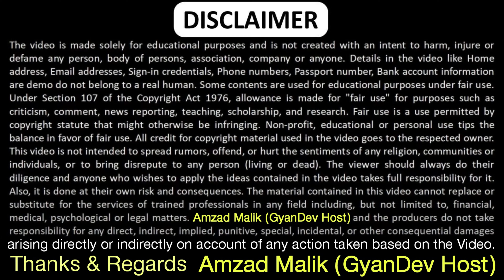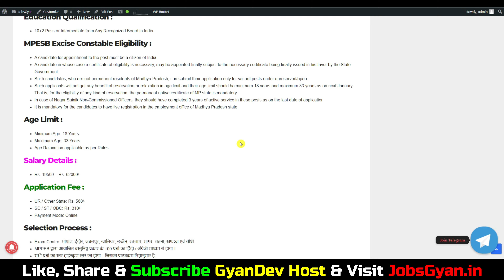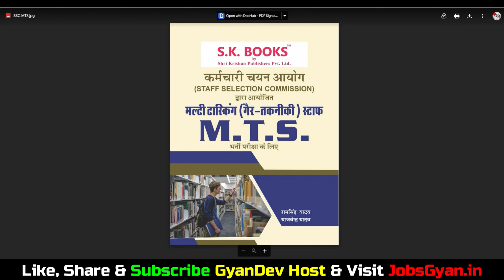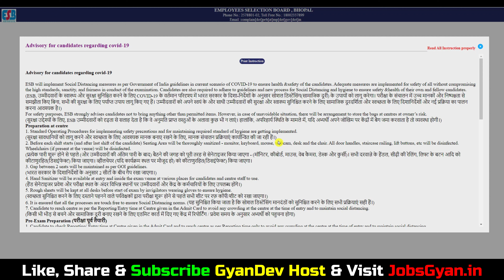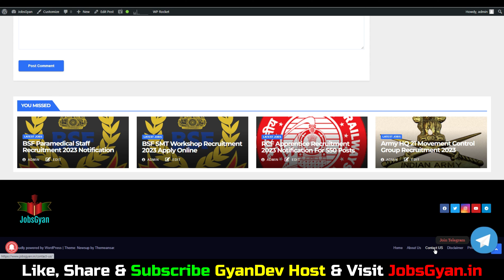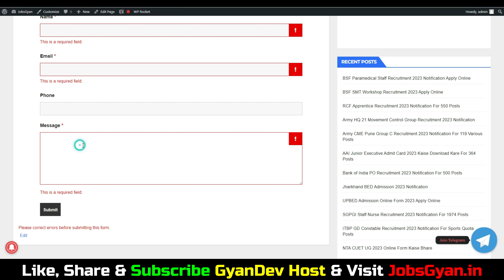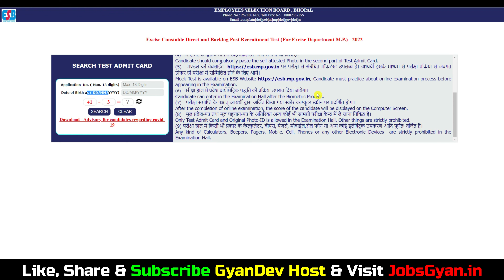MP Excise Constable Admit Card 2023 Download | MP Abkari Constable Admit Card 2023 Download Link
SK Books MTS Best Book Buy Links
SSC MTS Guide Hindi:
Dosto, is video me maine aapko MP Excise Constable Admit Card 2023 Download ke bare me jise dekhkar aap log is bharti k bare me puri jaankari step by step jaan payenge, i hope ye jaankari aapke liye faydemand rahegi. so do watch full video..
The MPESB Excise Constable Recruitment 2022 Notification has been announced by Madhya Pradesh Employee Selection Board (MPESB). Candidates also search it as MPESB Excise Constable Bharti 2022. Apply Online For MPESB Excise Constable Vacancy 2022 Applicants who want to apply for MPESB Excise Constable Notification 2022 should check out the complete details.

Aapka Dost
GyanDev Host